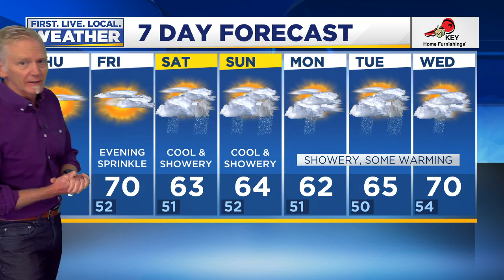Thursday morning FOX 12 weather forecast (6/4)